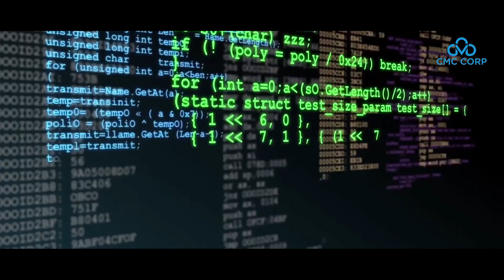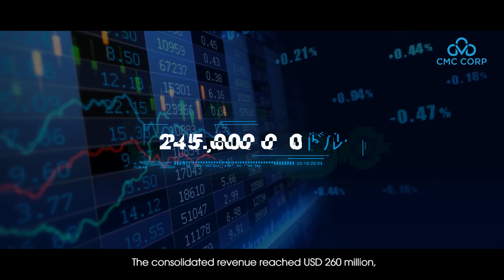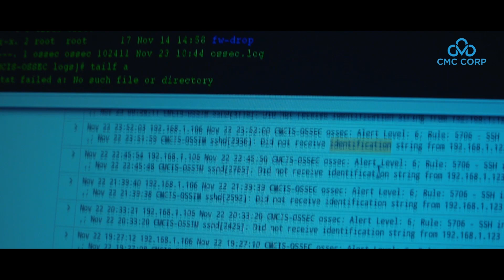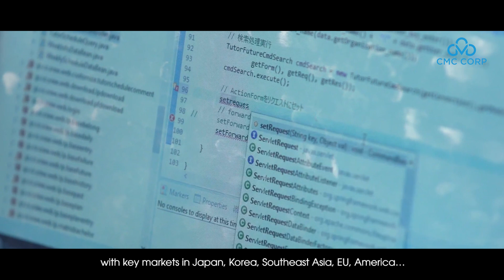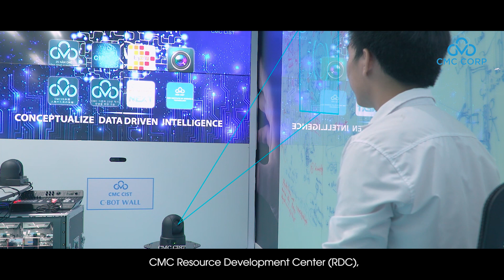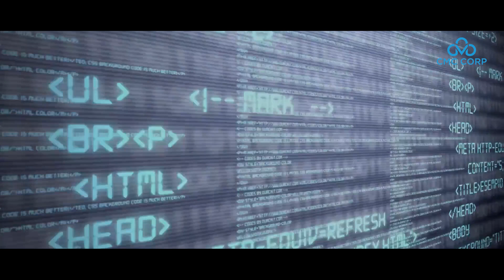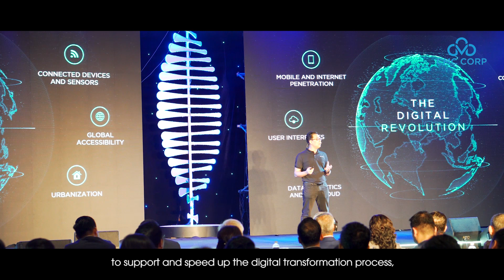[CMC] | CMC PROFILE 2019 | JAPANESE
CMC is the second largest ICT corporation in Vietnam with more than 26 years of development, Top 10 IT-Telecom enterprises in Vietnam (VNR 2019). CMC Corporation affirmed the technology capability in Vietnam and international market through its core business activities in 3 areas: Technology Solution, Global Business and Telecommunications. In Vietnam, CMC is known as a reliable and reputable partner in medium and large ICT projects of government and enterprises. In 2018, accumulated revenue of CMC reached 247 million USD, profit before tax reached 13 million USD. CMC sets its goal to become a global corporation, leading in providing digital transformation services with a turnover of 1 billion USD by 2025.